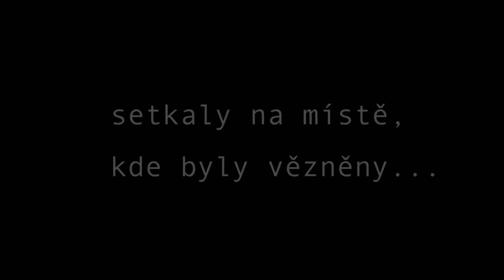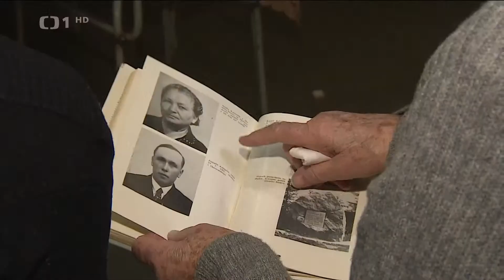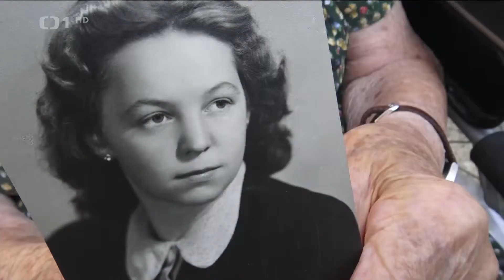Setkání na Cejlu UvR